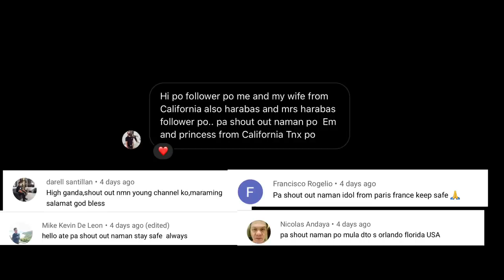PINAKBET | Farm to Table | Princess Gb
Hello po!

Ngayon ay mag-aani ako ng gulay at magluluto ng pinakbet.

God bless! ❤️